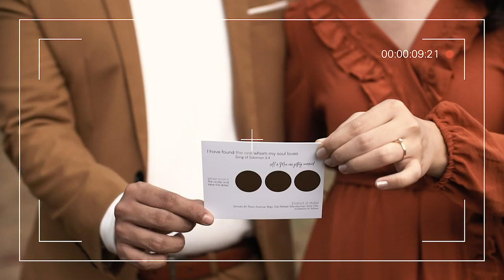Mae and Al | Prenup Trailer | Iloilo City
Mae and Al | Prenup Trailer | Iloilo City by Heartstring Films